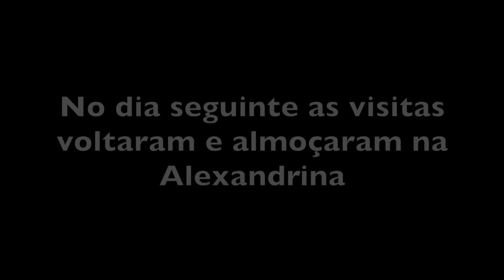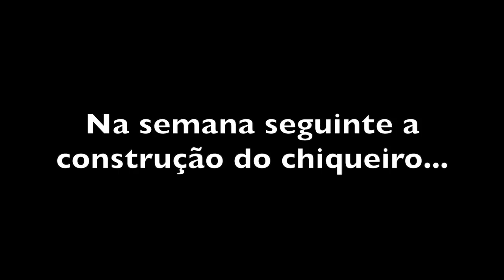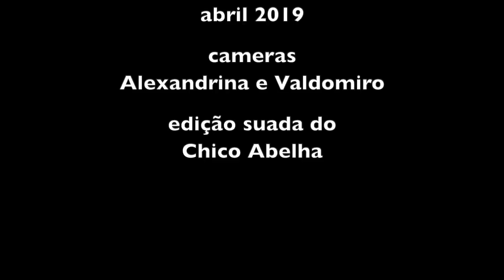A CHEGADA DA PEPPA NA CHÁCARA DA ALEXANDRINA E VALDOMIRO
Os amigos não param de presentear o casal recém mudado para a chácara. José veio do Rio de Janeiro para conhecer Alexandrina e Valdomiro e trouxe de presente uma leitoazinha que foi logo apelidada de Peppa.
Alexandrina gostou tanto da bichinha que já queria cria-la dentro de casa. Valdomiro é que não deixou... rsrsrsrsrs Ele até já tinha construído um cercado de madeira mas a porquinha escapou e na semana seguinte os pedreiros construíram um chiqueiro de alvenaria onde ela está vivendo.
Peppa cativou a todos e por isso vai servir de criadeira, está a salvo de qualquer tentativa de transforma-la em menu natalino.